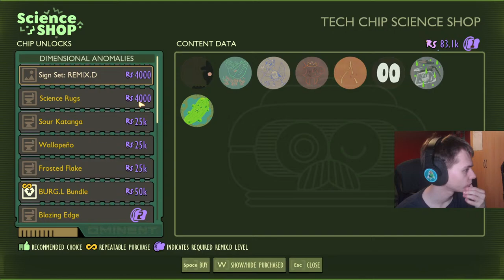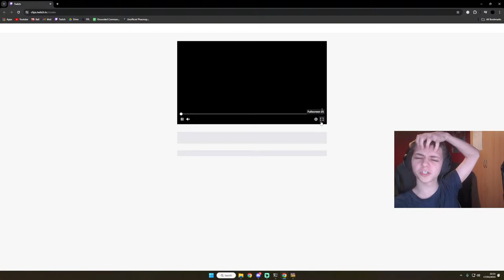Grounded 1.4 Woah New Game + | Infused Mantis!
Today we will try to take down the infused mantis for the first time in Grounded New Game +.